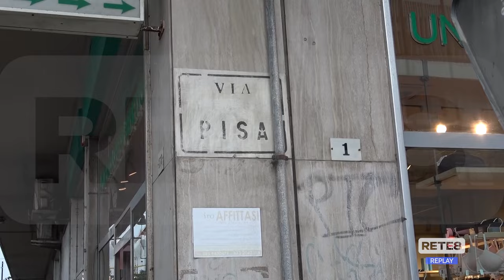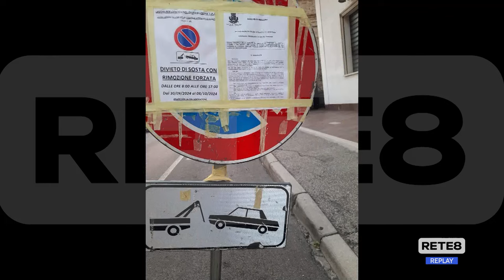Pescara - Nuovi lavori stradali, commercianti esasperati